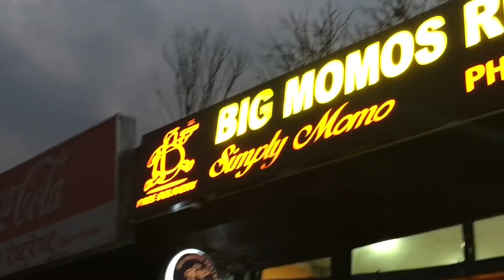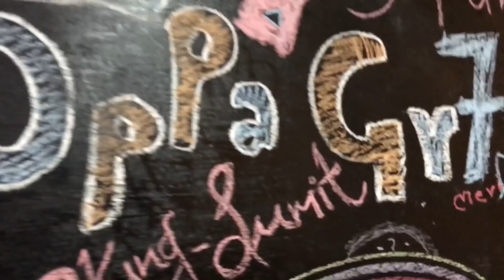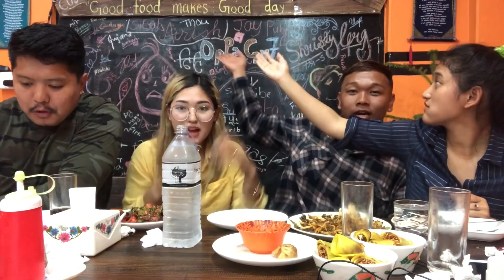Big Momo Restro feat: Its me Muskan | supriya gurung | Hemant Hulk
Guys its a must visit place you should visit it for sure for its unique taste💕
Thank you big momo restro💕